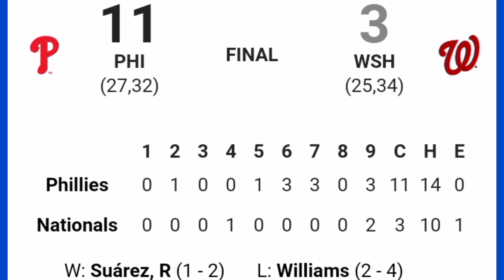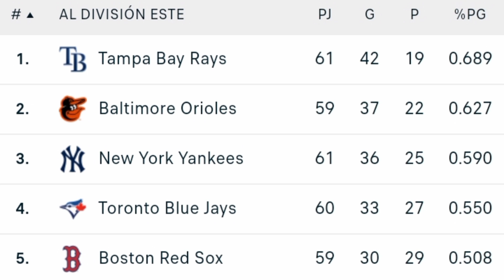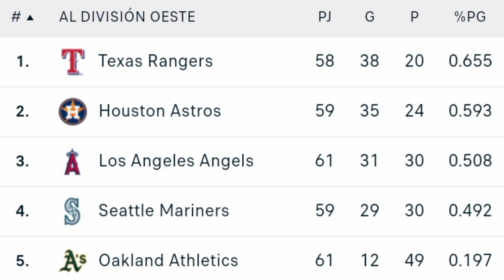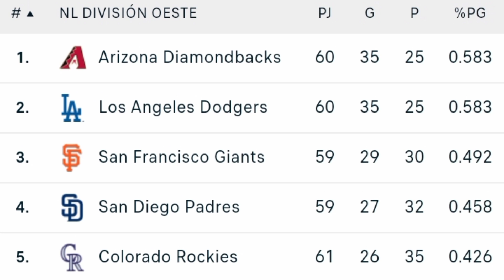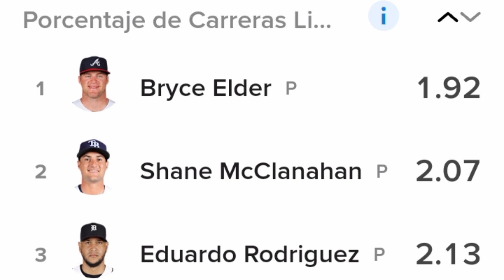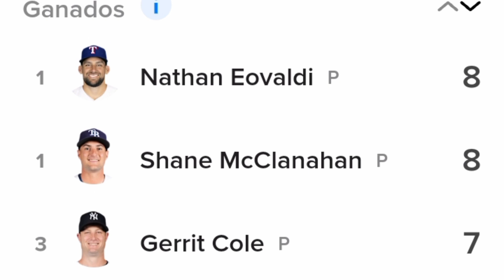Calendario béisbol de grandes ligas 05 Junio de 2023 ⚾ Resultados y Posiciones Resumen de la MLB